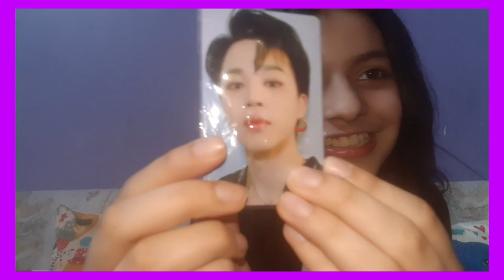I Tried *KOREAN* *NOODLES* For the First Time+BTS+Korean Stuff Shopping+Announcement||Went *CRAZY*💜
Hey Angels!!!

SO,finally after a long time a video is here...today I tried KOREAN NOODLES FOR THE VERY FIRST TIME IN MY LIFE...and then also compared it to INDIAN Noodles...watch the full video to know if I liked it or not...and I hope you liked my video and if yes, then don't forget to SUBSCRIBE the channel and also press the bell button for the notifications!💖

BIG SHOUTOUT-: IF YOU WANT BIG SHOUTOUT THEN PLS SEND ME A FAN MAIL!♡

LINKS-

BUY THESE NOODLES ONLINE-:
Nongshim Nong Shim Kimchi Ramyun Noodle, 120 g

Take care...

limitless army.

STAY BLESSED!
always feel CALM,composed and most IMPORTANTLY POSITIVE🌈🌏
~hugs~